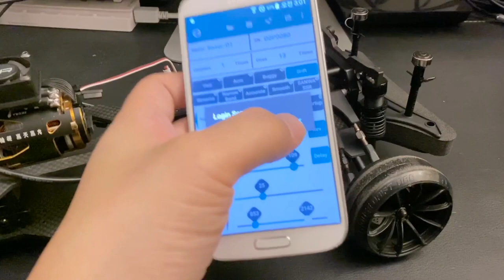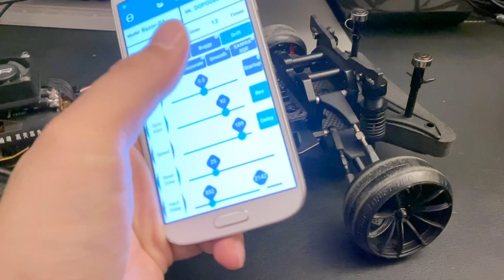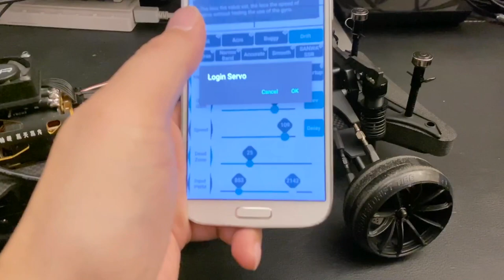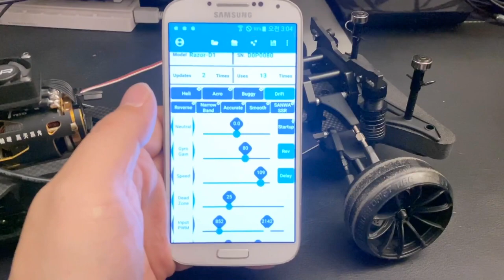Hot to use FASTECH RAZOR-D1 servo application (한/Eng/Jpn Subtitle)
I made a video of the basic connection of the android app and how to use it for login, logout, reading and writing.
I hope this video is helpful for those new to this servo.

시크릿베이스의 레이디캔 FASTECH RAZOR-D1 자이로 내장 서보가 정식 수입되었습니다.
이에 전용 안드로이드 앱의 기본적인 연결과 읽고 쓰기에 대한 사용법을 영상으로 만들어보았으니 초기 연결 및 서보 중고거래/양도시 참고하시기 바랍니다.
참고로, 사용한 안드로이드 폰은 NFC 읽기/쓰기가 가능한 구형 갤럭시 S4 입니다.